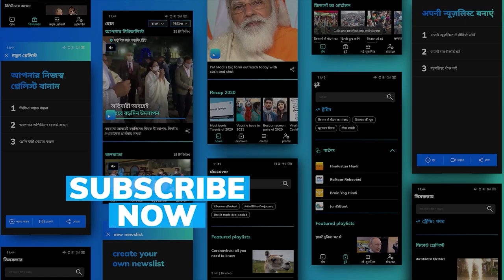Tokyo Olympics 2020: How a gun breakdown stopped Manu Bhaker from making it to 10m Air Pistol final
Circuit malfunction in the qualification round meant that Manu Bhaker had to go to the test tent to get the gun replaced and lost crucial time.

To stay updated, download the editorji App:
Editorji.com/download